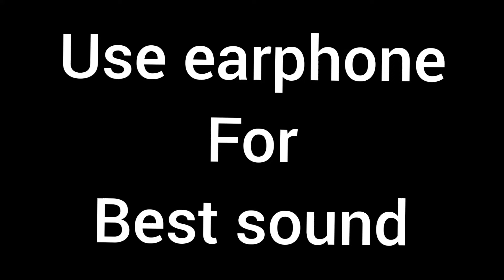yaad aaraha hai song | drum cover by kunal